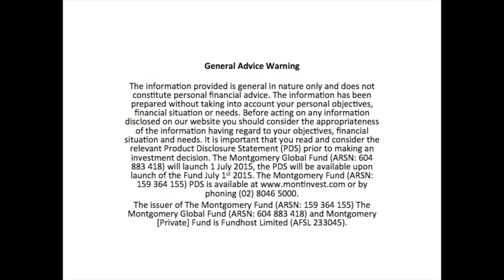Global opportunities: 27 May 2015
In this week's Video Insight, CIO Roger Montgomery and Senior Analyst Andrew Macken talk about Montgomery's new global offering.

to learn more about Montgomery Investment Management's investment funds, and to invest.